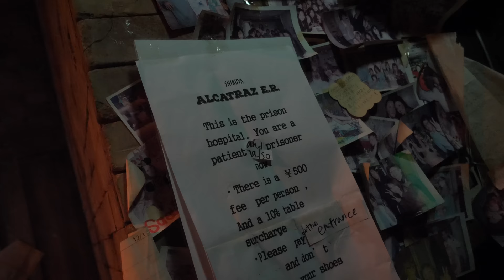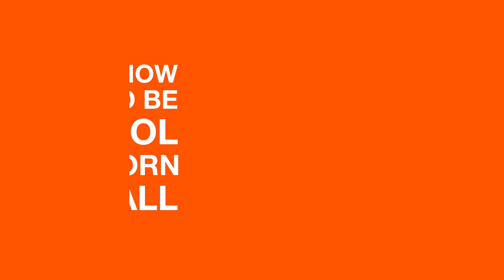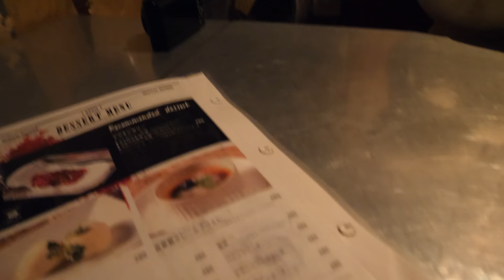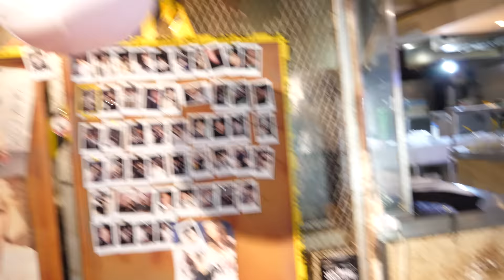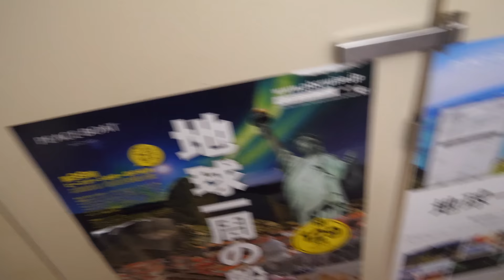Japanese PRISON THEMED Restaurant in Tokyo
Ready or not, we're eating inside a prison cell tonight! Specifically a medical prison. Japan is famous for its themed restaurants and we couldn't leave without trying one. We head to Dogenzaka in Tokyo and get spooked. Little did we know it'd feel like Halloween all over again.

From livers to brains, we order it all. Note: The liver is actually a red omelette and the brain is beef stuffed with a salad. And wait... is that strawberry jelly on a REAL pad?! Watch the video to get freaked out with us!